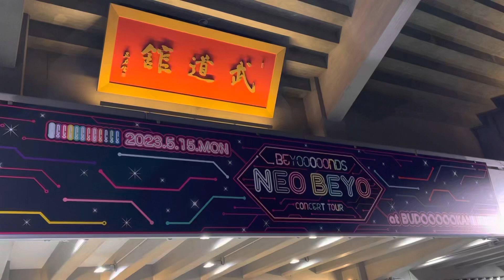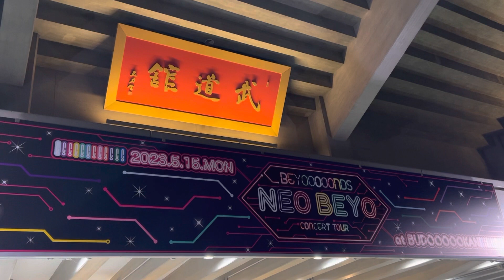BEYOOOOONDS ビヨーンズ。2度目の日本武道館公演。「NEO BEYO at BUDOOOOOKAN!!!!!!!!!!!!」の看板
BEYOOOOONDS ビヨーンズ。2度目の日本武道館公演。「NEO BEYO at
BUDOOOOOKAN!」
2023年5月15日(月)